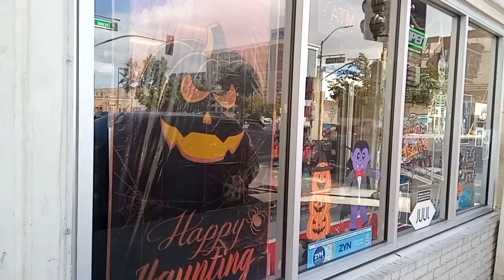ace market on second and west street check em out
trickin and treatin